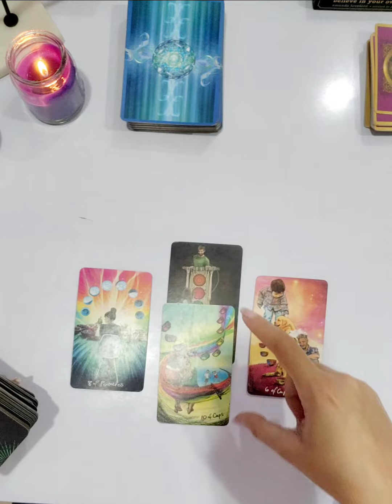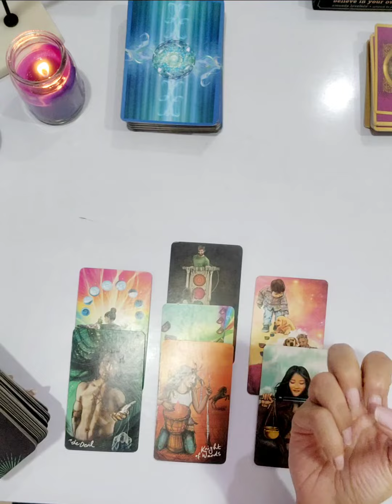PISCES ♓️ | TRUE INTENTIONS OF YOUR PARTNER ❤️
Check out this reading true intentions of your partner